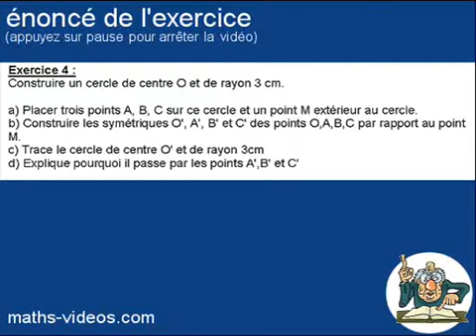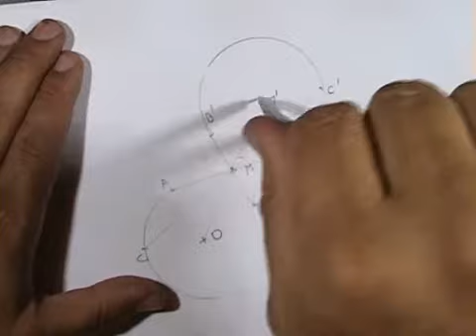symétrie centrale (4) 5eme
cours vidéo de mathématiques - 5ème - conf